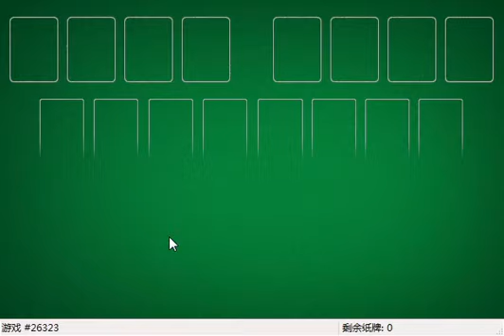How I solved FreeCell #7438